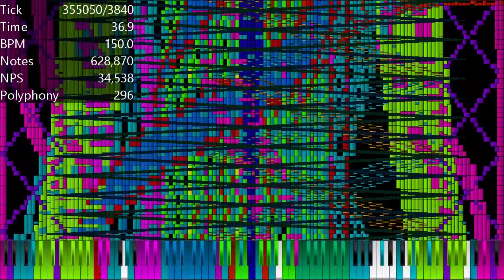[Nut MIDI] Rainbownut Remake 18.24 Million Notes - TTS The Dalmatian Puppy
Soundfont: Arachno Soundfont 1.0
Synth: KMC
VST: Loudmax
Video Editor: Clipchamp